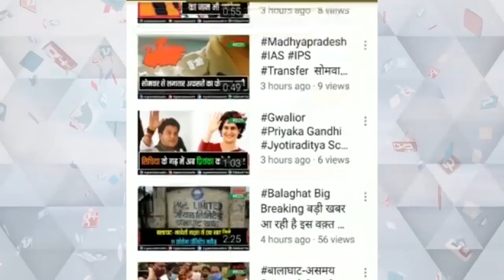बरोदिया कलां में 16 27 करोड़ के विकास कार्यों का भूमिपूजन संपन्न#news